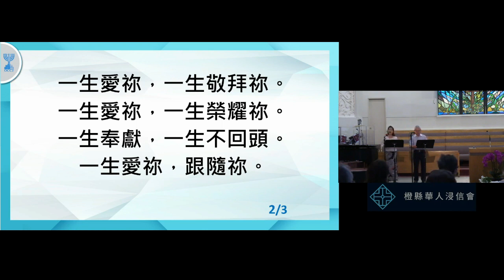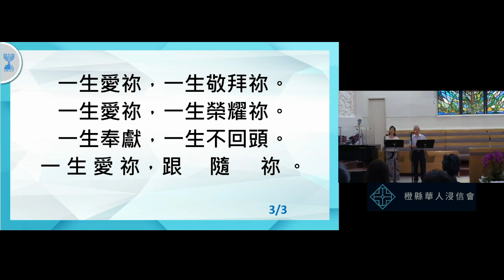2023 9 17 橙縣華人浸信會 CBCOC - 國語崇拜主日聚會Mandarin Sunday praise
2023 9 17 橙縣華人浸信會 CBCOC - 國語崇拜主日聚會Mandarin Sunday praise